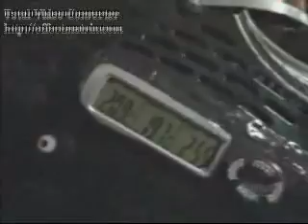Trojan - ExoSkeleton / Robot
Troy Hurtubise the inventor of the "Trojan". First ballistic, full exoskeleton body suit of armour. Bullet proof, night proof, shock proof, bomb proof, full body armor.
~FatBoyProduction